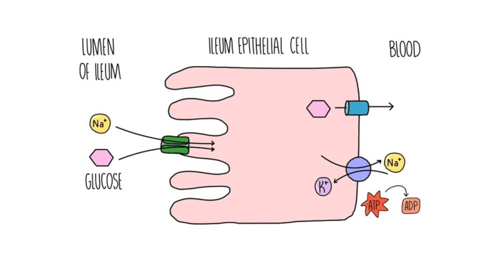Ricarica di carboidrati prima di una gara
La ricarica di carboidrati prima di una gara può aiutare a garantire che il corpo abbia sufficienti scorte di energia per sostenere lo sforzo fisico richiesto durante la competizione.

Questa è la mia strategia per eventi e gare di sport misti come crossfit, triathlon, spartan race, ocr, calcio, basket, nuoto, padel, sport di endurance come bici o corsa e tutti gli sport misti di squadra o singoli in generale.

Utilizzata sia per gare importanti di un certo livello ma anche per quelle amatoriali del weekend o del campionato fatto in casa con grigliata finale.

Grazie Figghiozzi 🙏 Un Abrazo y Pura vida!